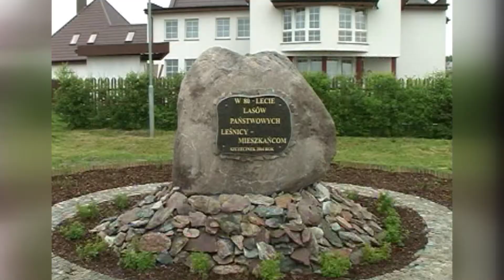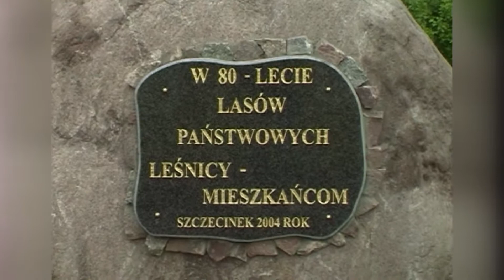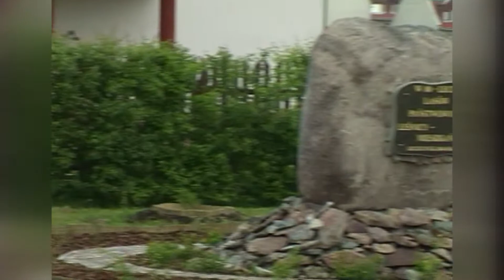Archiwizje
W programie opowieść o utworzeniu Parku Leśników w Szczecinku